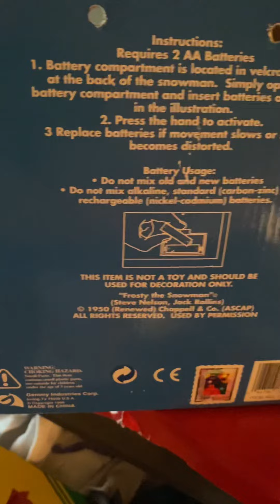Gemmy rare 1996 15 inch singing snowman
On the listing the seller mentioned that was animated and that it dances and that was a little but this guy is pretty rare and it’s smaller than my first one and he has the box I see that as an absolute win!